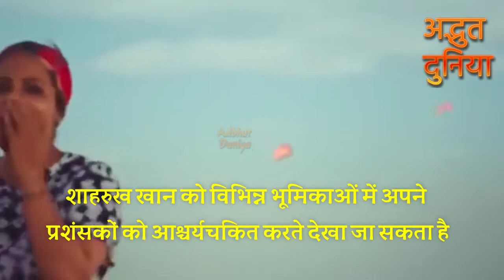फिल्म नहीं। दुबई मै रियल लाइफ में वेटर बनाना पड़ा शाहरुख़ खान को जानिए क्यों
The ‘King of Romance and Bollywood‘ Shah Rukh Khan is one of the most loved and successful actors across the globe. The superstar made his acting debut with the 1992 film Deewana and since then there is no looking back for him. The charisma, persona, style, acting and, most importantly, dialogue delivery is what makes SRK the ‘Badshah of B-town’ and we can never get enough of him.